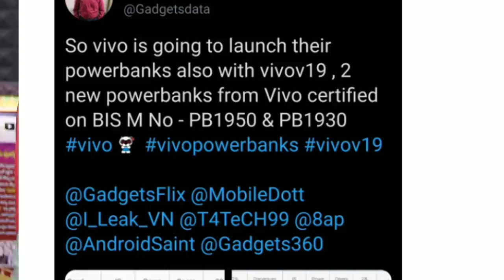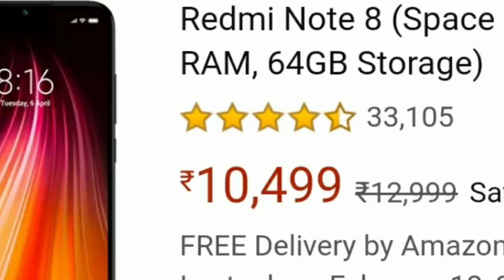TechNews in telugu 566:mi10 launched,whatsapp,oppo reno 3 pro,iqoo 3,Jet Suit,tesla,apple airpods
TechNews in telugu mi10 launched